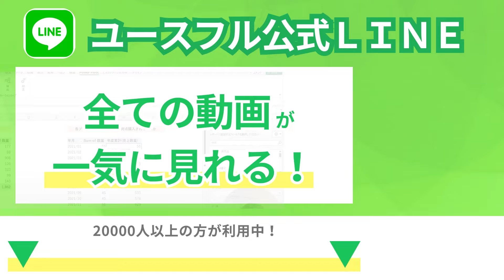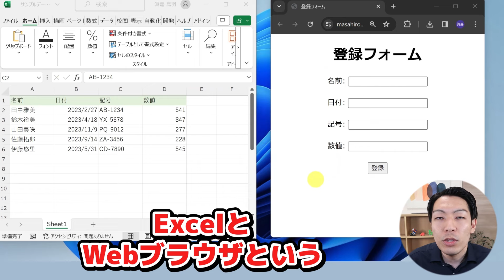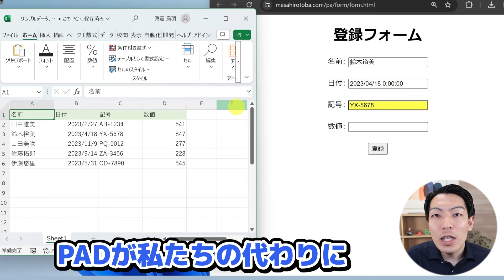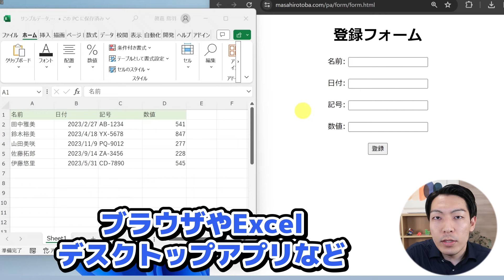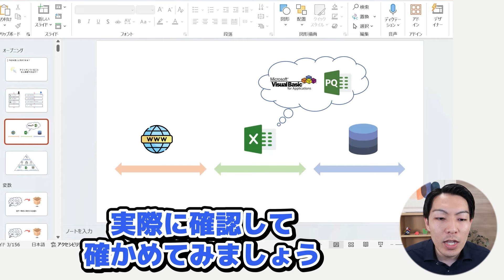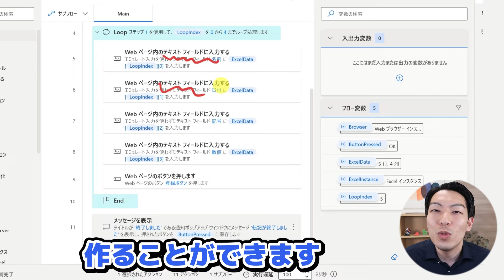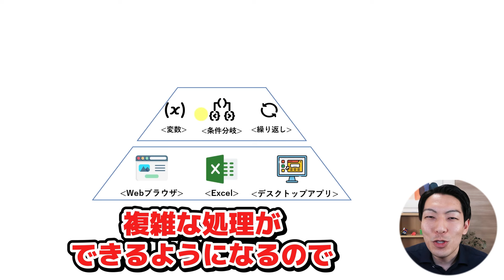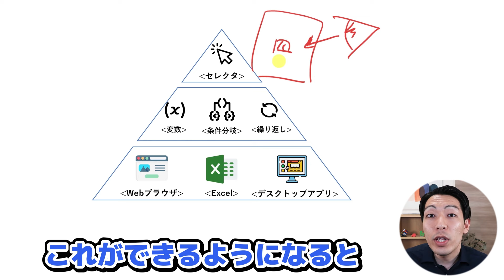【パワーオートメイト・Power Automate 初心者 入門】#1：Power Automate for Desktopとは（ユースフル リスキリング講座）【研修・eラーニング】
🔥全13回 Power Automateリスキリング講座

とば（鳥羽 眞嘉　-Toba Masahiro-）
Youseful株式会社 プログラミング講師
青山学院大学経済学部卒業
エンジニアとして大手通信会社のシステム開発に従事
登録者7,000人超のYouTubeチャンネル運営経験を持つ、
プログラミングに精通したUdemyベストセラー講師
専門のJava/C++だけでなく、ネットワークやOS、
Webアプリなど多岐にわたるIT領域のコンテンツを開発